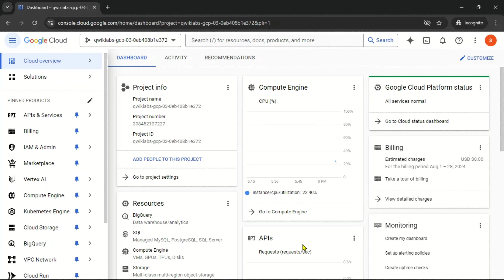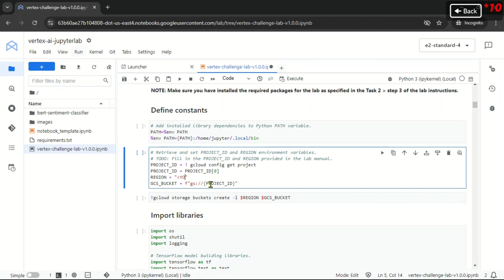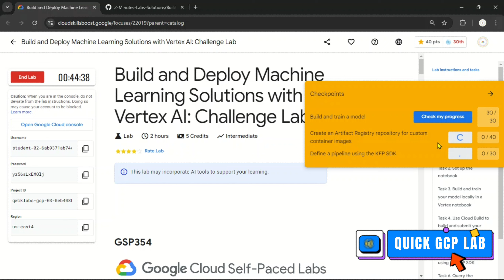Build and Deploy Machine Learning Solutions with Vertex AI: Challenge Lab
Lab Name: Build and Deploy Machine Learning Solutions with Vertex AI: Challenge Lab